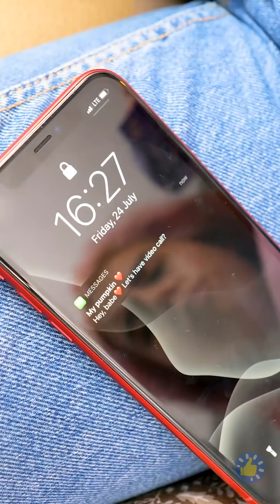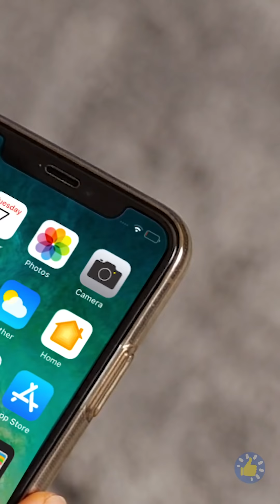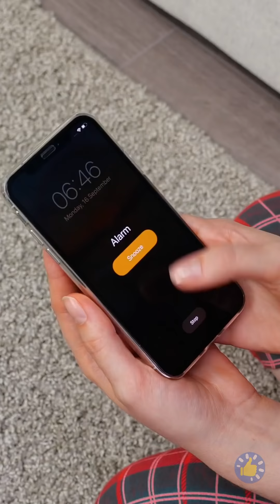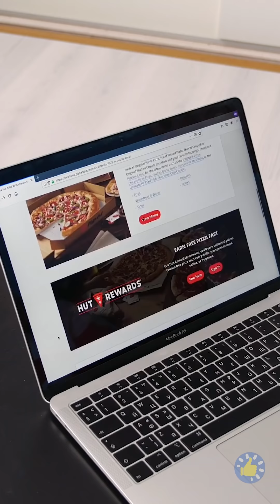21+ ПРОСТОЙ СПОСОБ РЕШИТЬ НАДОЕДЛИВЫЕ ПРОБЛЕМЫ ДЕВЧОНОК от канала Бери и Делай КЛАССНО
Тайм-коды

00:01 Простые решения ежедневных проблем девчонок, знакомых каждой
03:20 О чем девушки думают vs Что они делают
04:30 Полезные хитрости при месячных
06:10 Ситуации, которые действуют нам на нервы